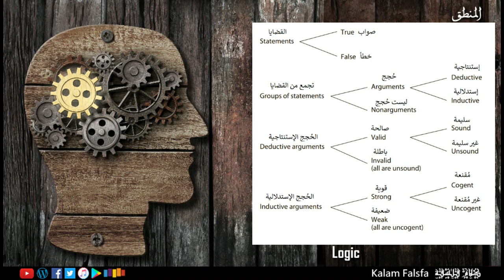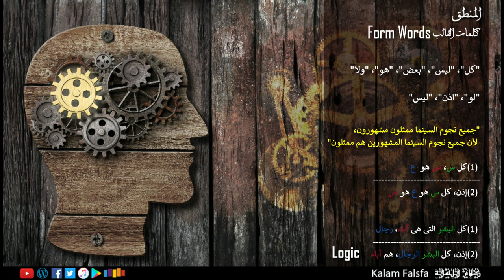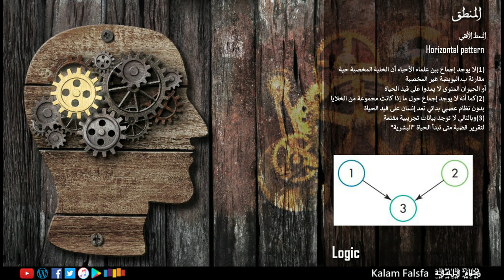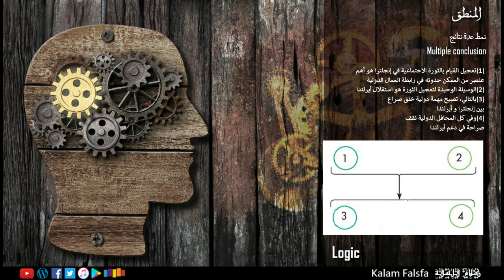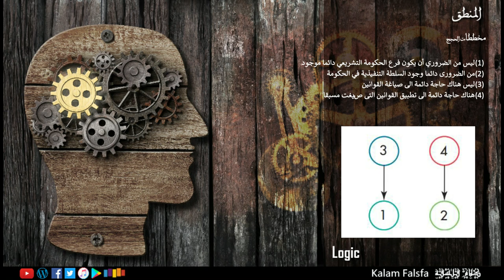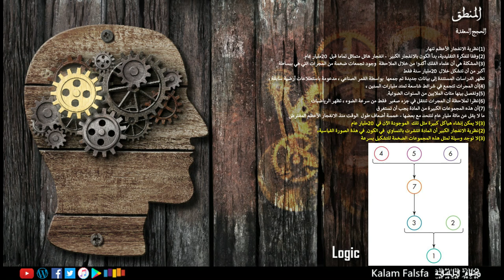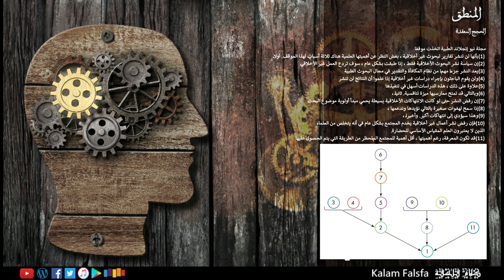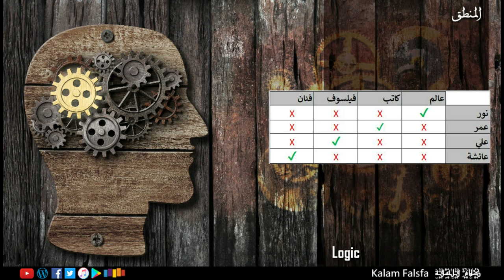EP58: Logical Analysis التحليل المنطقي (No Music)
No Background Music بدون خلفية موسيقية

في عملية التفكير ننتقل من معطيات أو مقدمات معروفة ومؤكدة لنا الى نتائج مازالت في حيز الشك. الفرد العادى يقوم بصناعة الحجج يوميا، كيف يتصرف، كيف يحكم على تصرفات الآخرين، كيف يدافع عن أحكامه الأخلاقية، السياسية، الانسانية، الخ. القدرة على صناعة حجج سليمة أو الحكم على حجج الآخرين إن كانت سليمة أم لا مهارة لاتقدر بثمن. ولو لاحظت انى اطلقت عليها مهارة لأنها تكتسب وتتحسن مع الممارسة والوقت. والقدماء وضعوا العاب تعتمد في الأساس على العملية العقلية التى تنطلق من المقدمات الى النتائج مثل الشطرنج أو اللعبة الصينية القديمة جو. قواعد تلك الألعاب قائمة على اختبار وتقوية مهارات التفكير المنطقى! غالبا الاحاجي والاشكاليات المنطقية في تلك الألعاب ابسط وأكثر مباشرة من الإشكاليات المنطقية في الواقع. لكن تمرين العقل على التعامل مع تلك الإشكاليات، التعرف عليها، وحلها، داخل نطاق لعبة محدود عملية مهمة جدا، لأنها تساعد على بناء العضلات العقلية المنطقية (إن جاز التعبير)، و يصبح العقل قادر على مد رقعة أنماط التفكير المنطقي المكتسبة في الإطار المحدود الى الاشكاليات الواقعية. بصورة أبسط تصور ان الالعاب العقلية والاستراتيجية بمثابة تمرين للأستعداد على التعامل العقلي مع الواقع. مثلا القدرة على استنباط نتائج فرعية من مقدمات أولية واستخدامها كمقدمات لنتائج نهائية، جزء أساسي من أنماط التفكير داخل لعبة الشطرنج، المهارة التى ان مدها العقل الإنساني للأستخدام في الواقع تصبح أصيلة في عملية التفكير المنطقي. الأحاجي والإشكاليات المصممة داخل تلك الألعاب قد تكون صعبة ومحبطة للبعض أحيانا، لكنها كأي تطبيق لعملية التفكير المنطقي مشبعة جدا فى حالة نجاحها.

ودلوقتى .. فكر في الحجج والجدليات التي تتعرض لها يوميا .. ايه هى يا ترى أفضل الطرق للتعرف على الحجج الباطلة؟ ... هل البطلان المنطقي له صور وقوالب متعارف عليها؟ .. وماهى الطرق والادوات المنطقية لتحليل الحجج والجدليات المنطقية؟ .. وهل تلك الطرق فعلا صالحة لتقييم الحجج في الواقع؟ .. أم أنها مجرد أدوات نظرية لتقيم الحجج والاحاجي المنطقية داخل المنظومات المغلقة فقط؟ ... فكر تاني

محاور
- إثبات البطلان
- طريقة العينة المضادة
- إعادة الصياغة
- مخططات الحُجج
- الحُجج المعقدة
- إشكاليات التفكير
- التحليل التراجعي

Music Credit